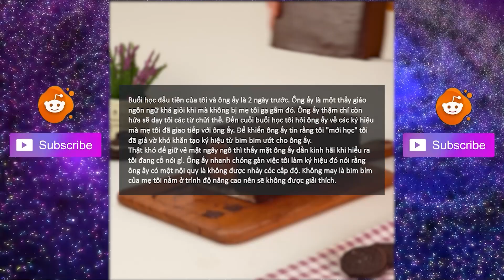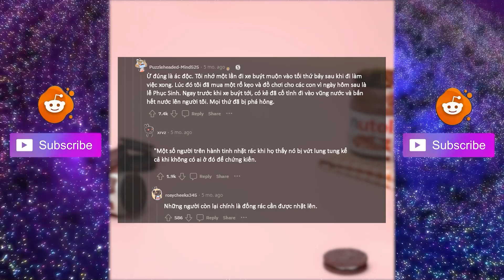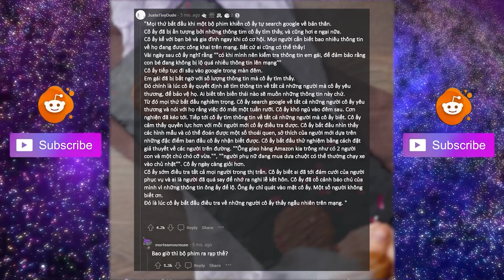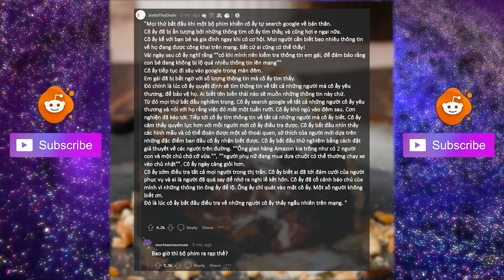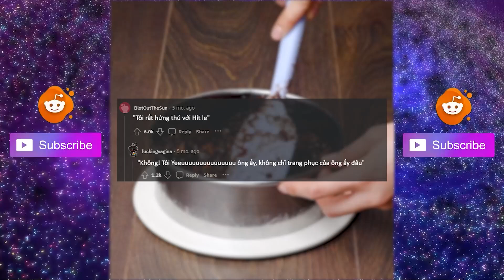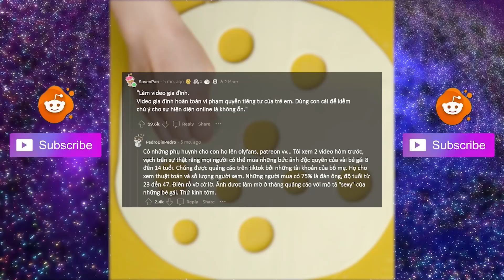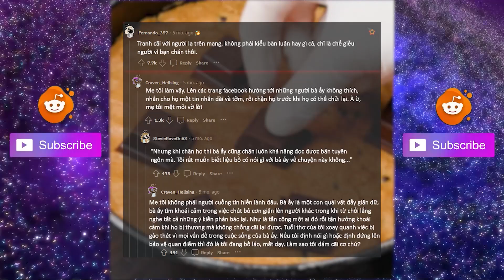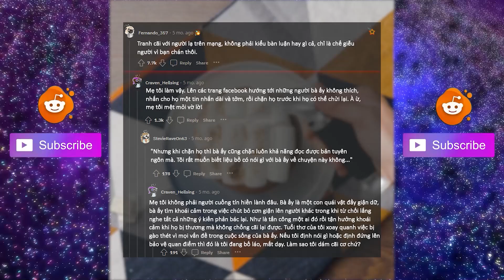Tôi đã fu*k up vì phải học ngôn ngữ kí hiệu - Tám Nhảm Reddit #18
Tám Nhảm Reddit là một trong những kênh thuộc quyền sở hữu của YumUp - Do not Reup